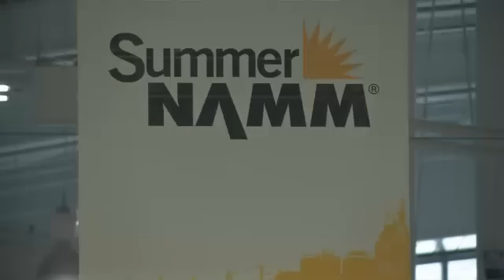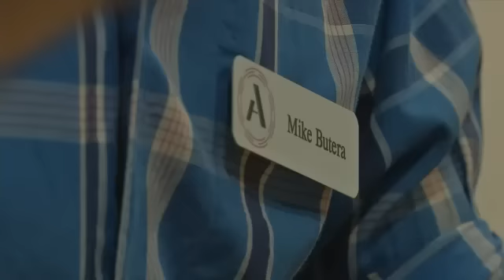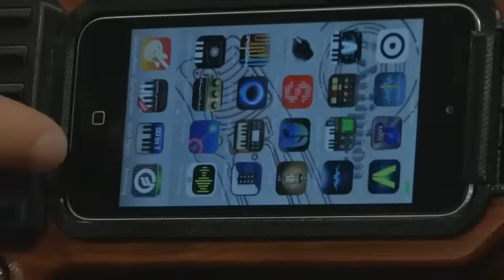Nashville-Made All-in-One Instrument Showcased at Music Tech Conference -- Eric Alvarez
NASHVILLE, Tenn. -- The Artiphon Instrument 1 doesn't have strings but it does connect to 21st Century tech, so you can program it to play as any instrument you want.
"If I want to play it like a guitar, I can, but I can put it up abd play it like a violin, put it down, play it like a piano or a keyboard, drum machine kind of thing," said Mike Butera, designer.
The idea came from a 2011 backyard jam session.  Butera said Nashville was the perfect place to make the idea a reality.
"Nashville as a tech scene is emerging," Butera said.  "We're seeing a lot of people thinking outside the box and that's really our community so for us Nashville is the obvious home for the best music technology company coming up."
Right now the instrument is already in the hands of professional musicians, but it's designed to simple enough for anyone to play it.
"For people who don't know what instrument they want to play yet, this is a great way for them to start," Butera said.

Butera said the instrument could help save music in public schools because each one can turn into any instrument at the touch of a button.
Butera said Artiphon is hoping to form an outreach partnership with the Nashville Symphony to put music in the hands of as many people as possible.

You can't buy an Artiphon yet but you can try it out for yourself at the NAMM Music Industry Day Saturday at the Music City Center.
DOWNLOAD OUR APPS:

NEWS: iPhone/iPad | Android
WEATHER: iPhone | iPad | Android
MORNING: iPhone/iPad | Android